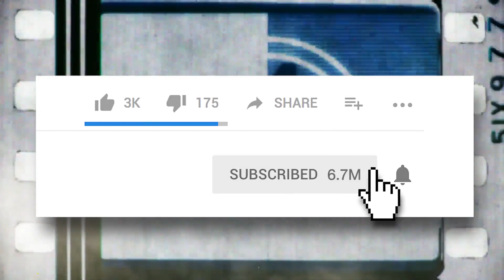Why Venom Was Right To Not Include Spider-Man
Spider-Man isn't included in Sony's Venom movie, and for good reason!

After months of rumors and stories, Venom finally hit theaters and gave us no connections to the MCU, no cameos from other superheroes, and definitely NO SPIDER-MAN. But why?! Fans want to know why Sony would even choose to do a Venom movie without Spider-Man involved. Well, we will tell you! The Venom movie not only doesn’t have Spider-Man, but there’s no mention of the hero or his Avengers friends.

By breaking things down, we can figure out that the Venom origin story sticks closely to one from Marvel comics more recent retcon and not the original story everyone knows so well. Plus, why would the movie want to recreate the same scenes Spider-Man 3 did so bad. Who begs god to kill Peter Parker anyway?! Ok, we’re a little off-topic here...anyway Venom is a story that focuses on a new hero. Sure, it may be violent and law-breaking -- but it’s still a hero! So we have to follow the journey of Venom and adding Spider-Man to the mix would have made things too complicated. Fans would may have been routing for Spider-Man more and you cannot turn the Tom Holland hero into a villain. Adding a third Spider-man to the mix would be confusing and not make any sense for Sony. So here we are with a Venom solo movie -- watch now to see our breakdown of why Venom erases Spider-Man! You’ll learn a lot about the character and truly understand why Venom’s film was set up the way it was.